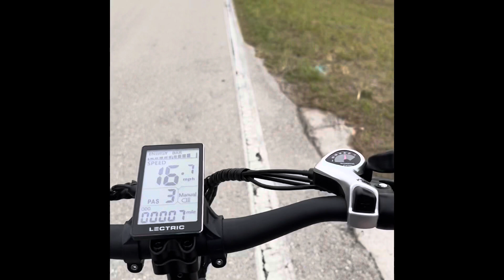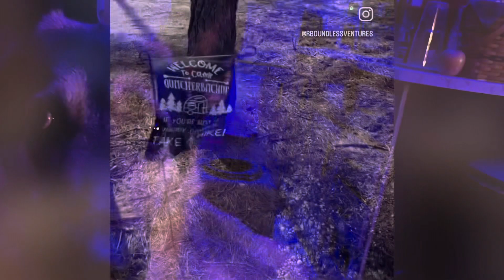FINALLY…the debut of our EBikes from Lectric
The debut of our EBikes…I’ve been promising this to you all for a while. The wait is finally over.